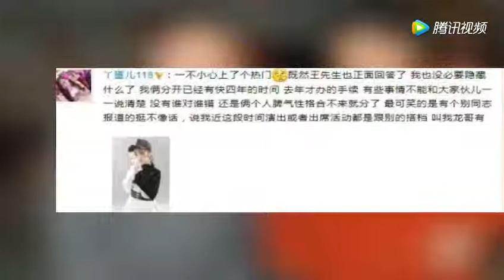丫蛋为什么要离婚？大家都猜错了，这才是真正的内幕！好可惜！